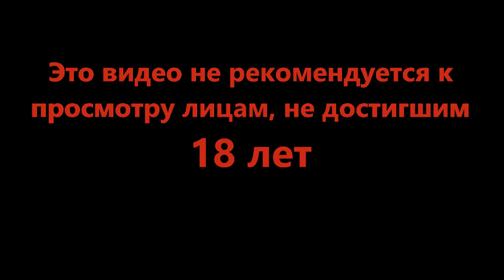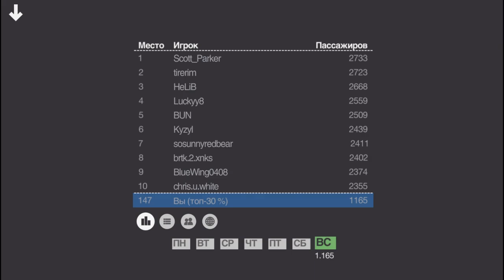Спокойная жизнь центральной Европы - Mini Metro #23